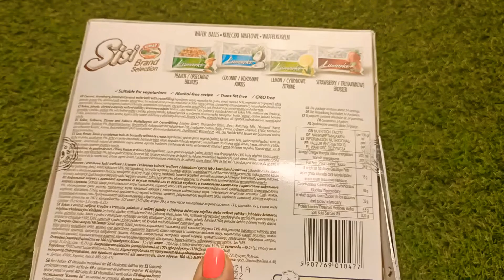🍭 Delicious sweets. Beautiful video ASMR Learn colors with candy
Hi, I really love lollipops and chocolate eggs. I am unpacking ASMR candies.